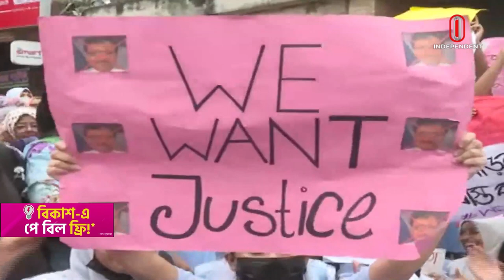যৌন হয়রানির অভিযোগ: ভিকারুননিসা নূন স্কুলের শিক্ষক প্রত্যাহার | VNCC | Independent TV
যৌন হয়রানিতে অভিযুক্ত ভিকারুননিসা নূন স্কুল অ্যান্ড কলেজের আজিমপুর শাখার শিক্ষক মুরাদ হোসেনের বিচার দাবিতে মানববন্ধন ও সমাবেশ করবেন স্কুলের সাবেক শিক্ষার্থীরা।
The former students of the school will form a human chain and rally to demand the trial of Murad Hossain, a teacher of the Azimpur branch of Vikarunnisa Noon School and College, accused of sexual harassment.